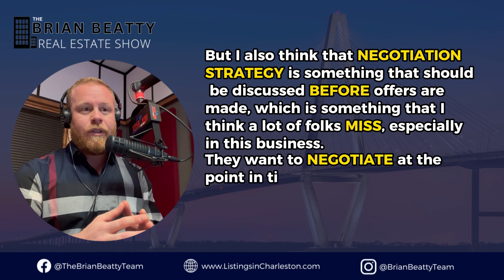Successful Negotiation For Real Estate Transactions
Every real estate deal is a unique puzzle, and successful negotiation is the key to unlocking its potential.

In this episode, Brian briefly discusses the critical role of negotiation in real estate transactions, stressing the importance of strategic thinking.

Here are some takeaways:
Strategizing Before Offers
Beyond Price Haggling
Leveraging Information
Educating other agents

Learn how to navigate the negotiation landscape successfully and create win-win outcomes for all parties involved.

Have a real estate need or question? Book a consult with us today!

🔊Listen to The Brian Beatty Real Estate Show on iTunes and Spotify! 🔊

Brian Beatty has been in the top 1% of realtors in Charleston since 2009 with over 1,200 families served and $1 Billion in real estate volume.

Brian Beatty is a top producing Charleston real estate agent with Keller Williams Realty that helps people like you sell your home for more money in less time, buy their dream home, and invest in real estate.  We show people how to start investing in real estate in Charleston, including cash flow rental properties, house flipping, and selling or buying a home.